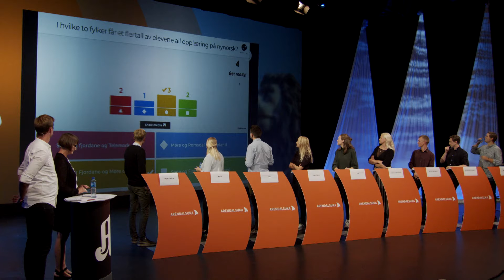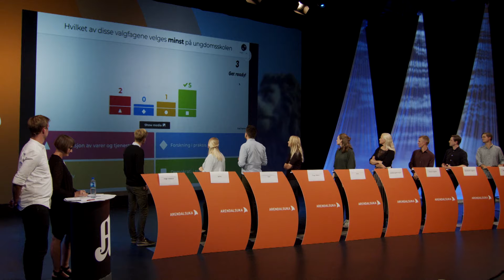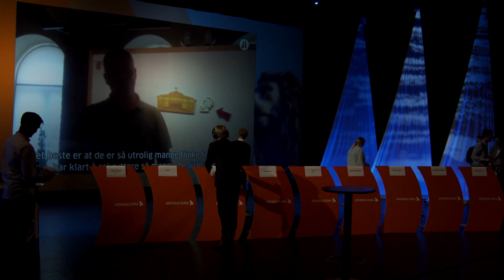Ungdomspartilederdebatten 2018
En av de mest spennende og friske debattene under Arendalsuka. Blant disse unge stemmene finnes morgendagens partiledere og statsråder.

Debattledere : Solveig Ruud, politisk journalist i Aftenposten og Anders Veberg, kulturjournalist i Aftenposten

Medvirkende
Ina Libak, AUF
Ada Arnstad, Senterungdommen
Sondre Hansmark, Unge Venstre
Andreas Sjalg Unneland, Sosialistisk Ungdom
Martine Tønnessen, Kristelig Folkepartis Ungdom
Ola Eian, Grønn Ungdom
Bjørn-Kristian Svendsrud, Fremskrittspartiets Ungdom
Sandra Bruflot, Unge Høyre
Tobias Drevland Lund, Rød ungdom